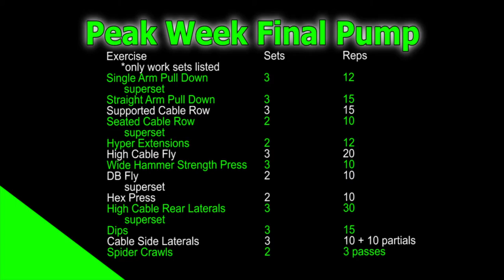Final Peak Week Workout | MASSIVE PUMP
Let’s finish this series off STRONG!! Upper Body Pump at 2 days out from the Capital Grand Prix.

The goal here was to get a pump in my Back, Chest and Shoulder and I achieved that.  At this point its not about breaking the muscle tissue down, its about keep the muscles full and round.

Follow along as we go through my last workout.